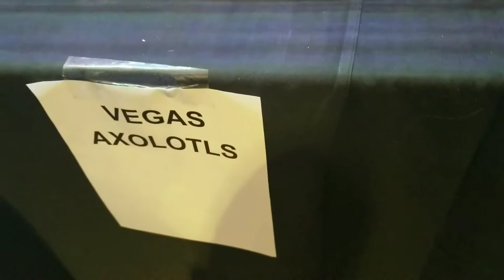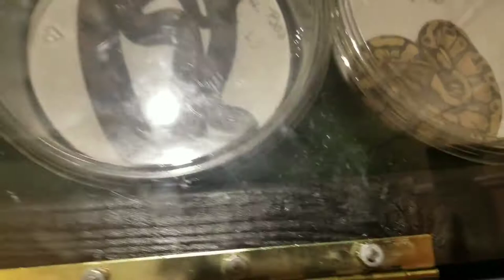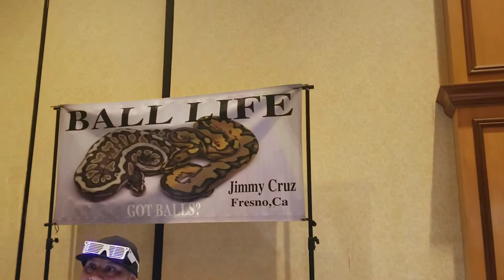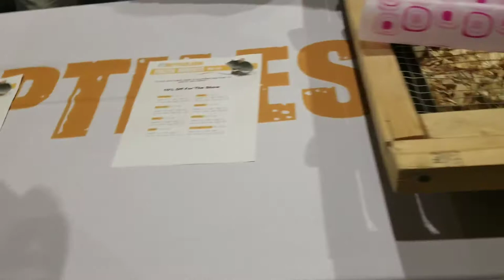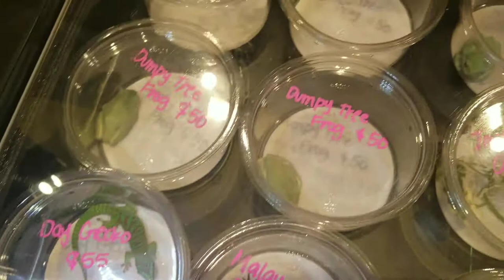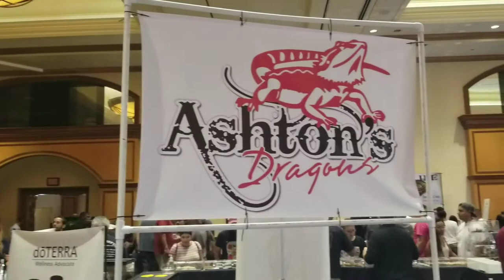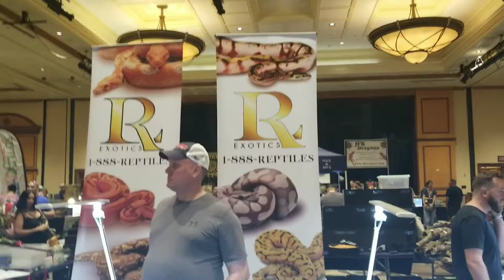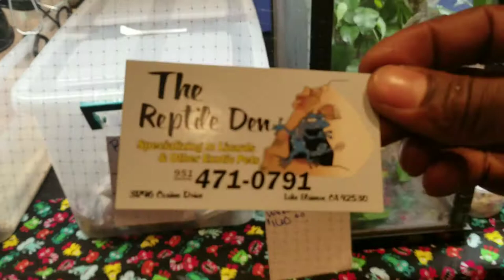Reptilian Nation Expo. Las Vegas Sept.2018 Pt2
Part 2 of Reptilian Nation Expo.